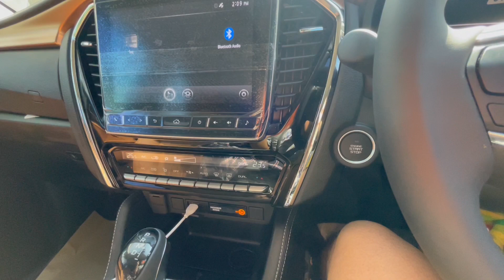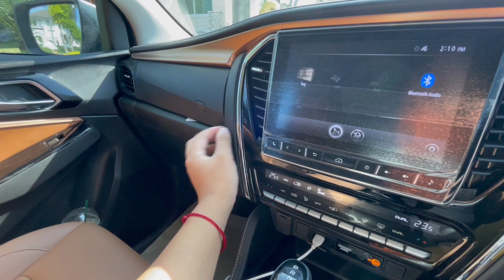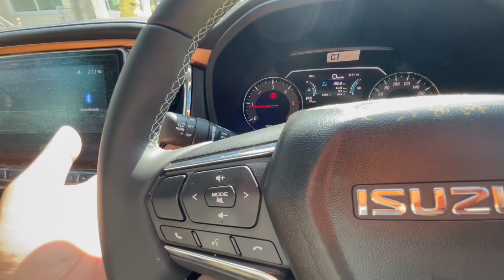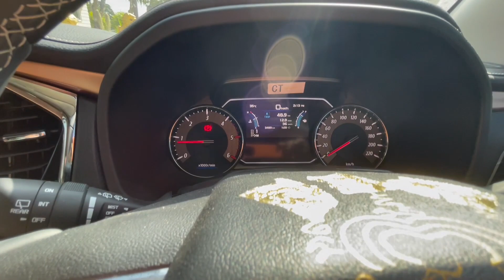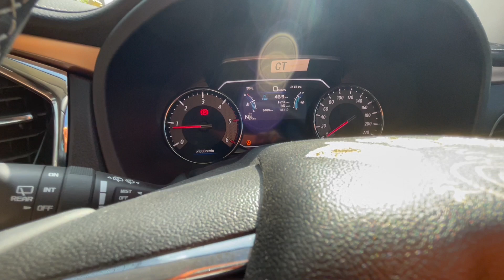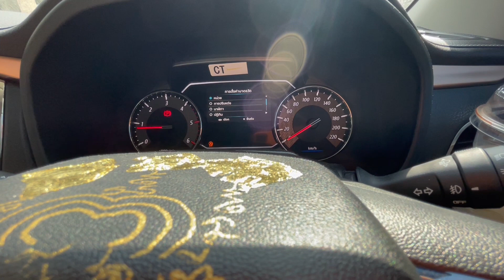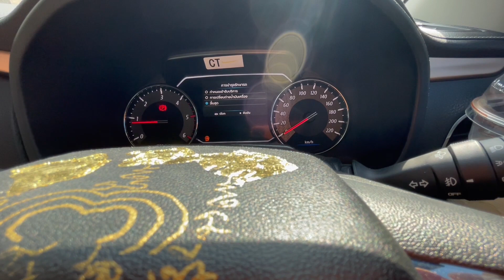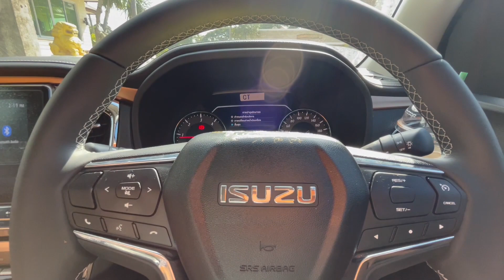รีวิว ภายใน อีซูซุ มิว-เอ็กซ์ รุ่น Elegant AT ราคา 1,359,000 ISUZU MU-X 2022